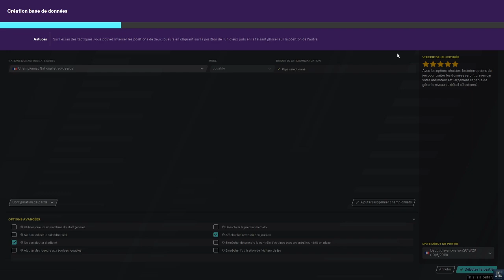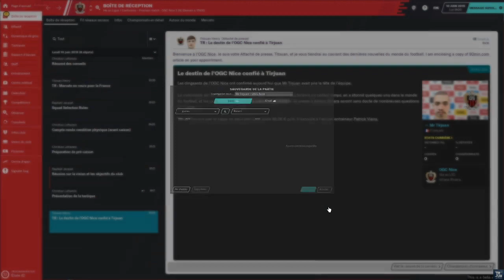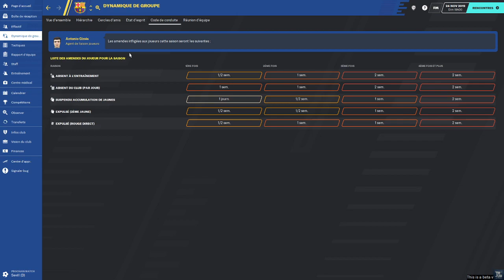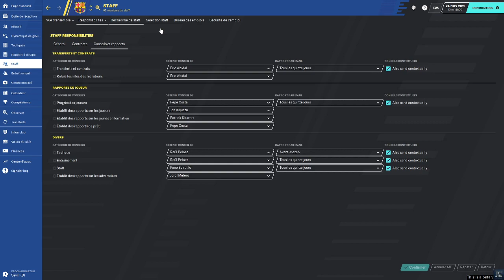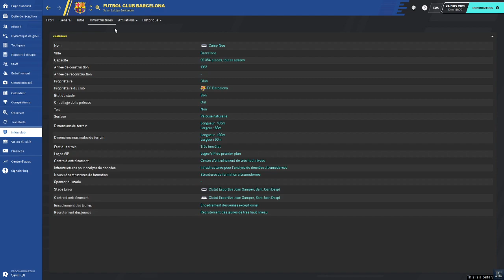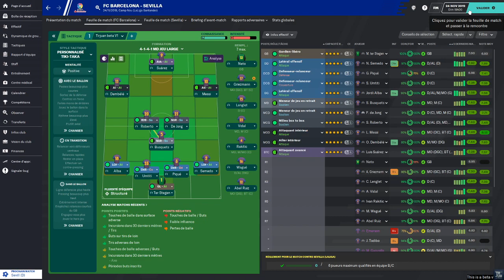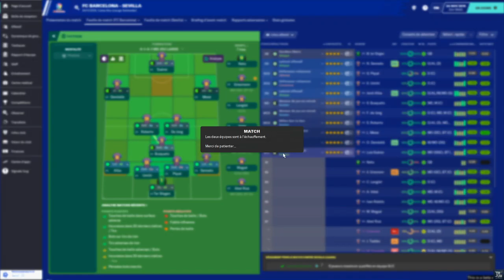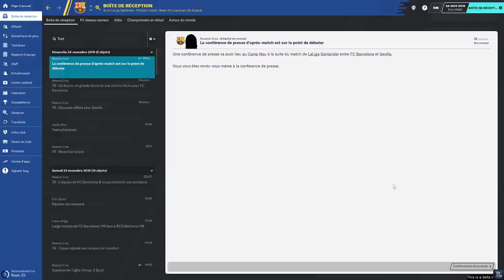FM 20 - Test de la Bêta !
Hello les amis FMiste , on ce retrouve pour une vidéo importante ,  le test de la Bêta de FM 20

LET'S GO !

-Contact pro :  à demander en MP sur twitter !

Bonne vidéo !!!